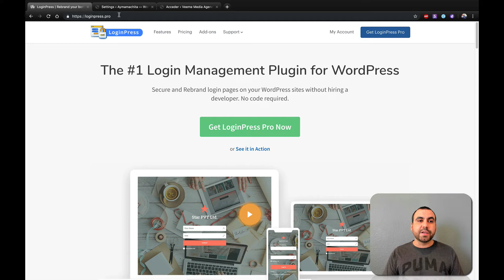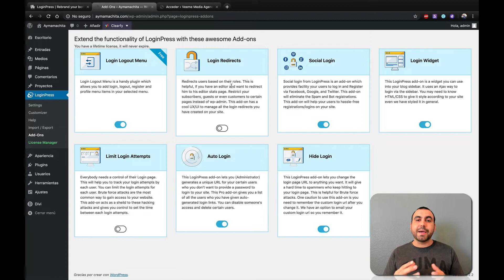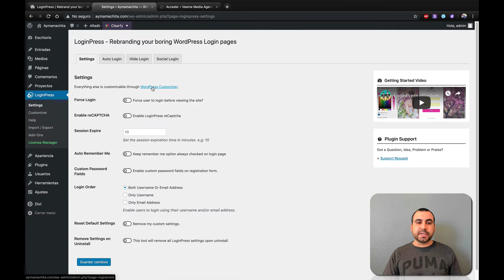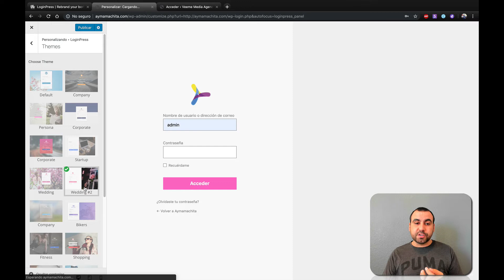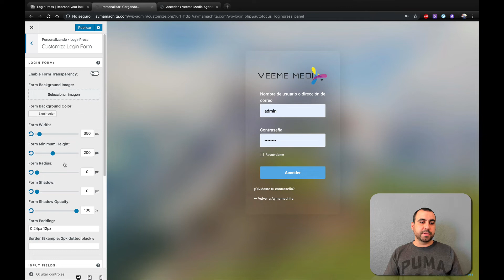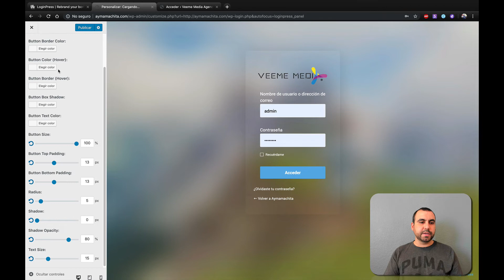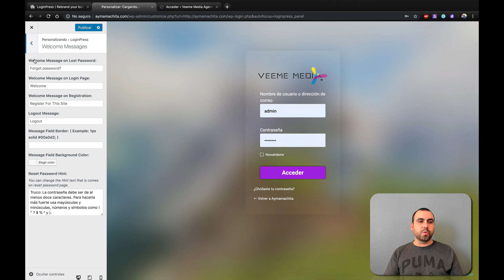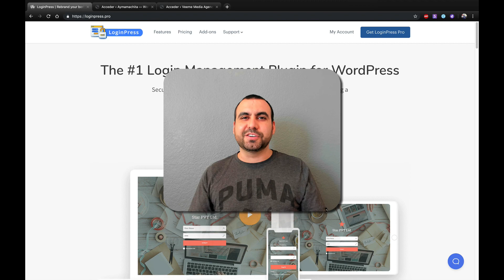Is LoginPress PRO the Ultimate Login Tool?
Unlock the ultimate customization experience with LoginPress PRO! In this video, I'll demonstrate why LoginPress PRO might just be the ultimate login tool for your WordPress site. If you're tired of the generic and outdated login pages, it's time for a change. We'll start by exploring its easy-to-use dashboard, packed with features like social logins, reCAPTCHA, auto-login, and more. Discover how you can transform your login page's look with professional templates, changeable backgrounds, and custom logos. Whether you're building a site for clients or enhancing your own, LoginPress PRO offers unmatched flexibility and security. Don't miss the chance to grab this lifetime deal and elevate your WordPress game.

CHAPTERS:
00:00 - Intro to LoginPress PRO
00:35 - Customize Your Login Page
04:38 - Using WordPress Customizer
09:48 - Conclusion and Review